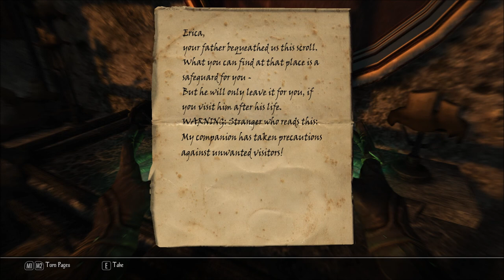Let's Play Enderal - Forgotten Stories (Skyrim Mod - Blind), Part 175: Ark Crypt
(Part 1 of 3) Finally, we return to the Ark's Crypt... with friends.